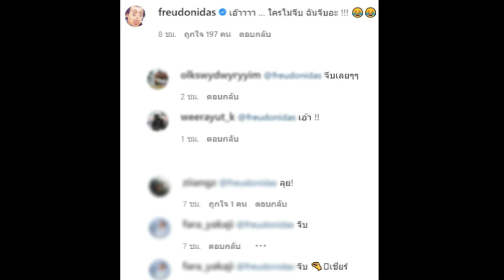ฟรอยด์ ณัฏฐพงษ์ สุดปลื้ม เก้า สุภัสสรา แสดงตัวขอจีบออกสื่อ!!